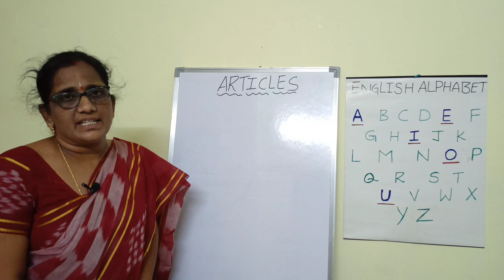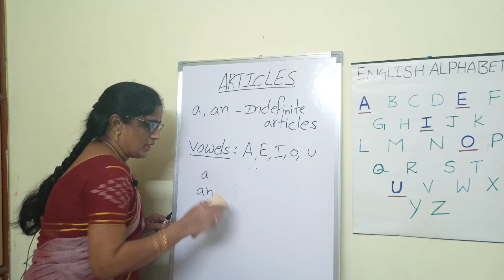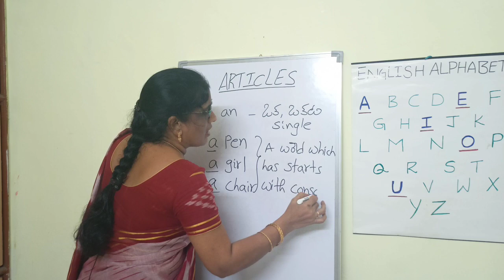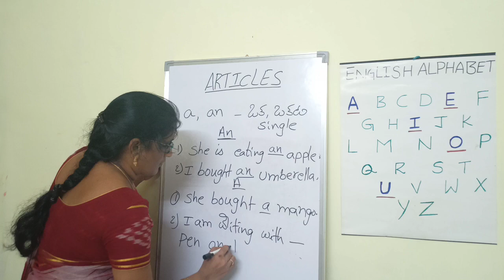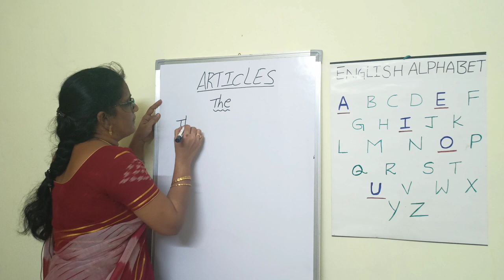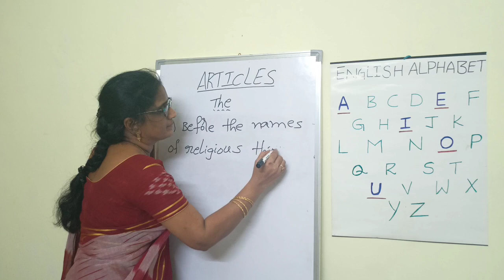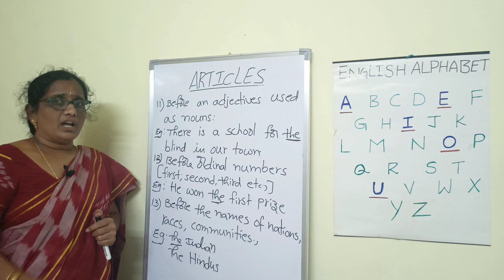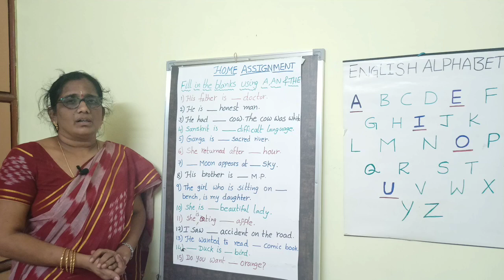Article's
BY
D.ANURADHA
ENGLISH TEACHER
K.G.B.V. CHINNAGANJAM